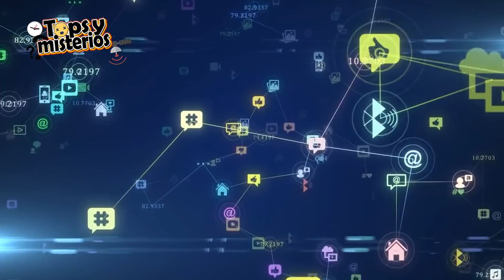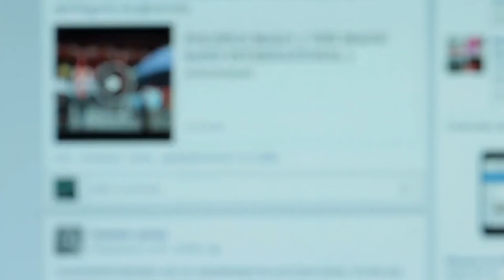Si No Se Hubiera Grabado Nadie Lo Creería #2 😨